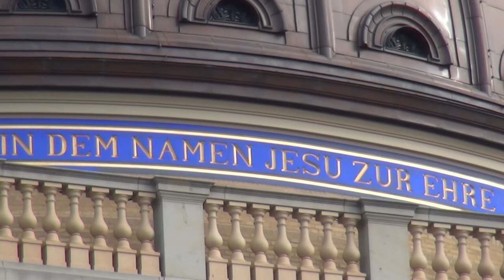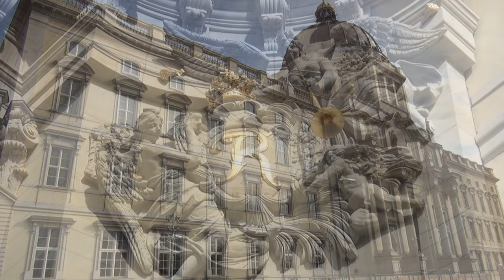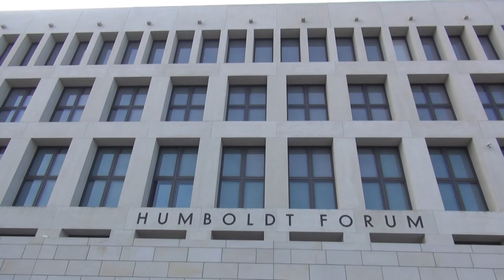Das Stadtschloss in Berlin 2021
Das Berliner Stadtschloss ist im vergangenen Jahr virtuell eröffnet worden und darf sich nun Humboldt-Forum nennen. Viele kulturelle Veranstaltungen werden in Zukunft das Herz Berlin prägen. Die Kulturen der Welt mit den ethnologischen Sammlungen sind in wechselnden Ausstellungen sichtbar.
Hoffen wir, dass das neue kulturelle Zentrum Berlins auch einen Beitrag zur Völkerverständigung beiträgt. Ich wage einen Spaziergang rund um das Berliner Stadtschloss und bestaune die Pracht und Fülle der Baukunst und kann nur erahnen wie kunstvoll die Bildhauer damals gearbeitet haben mussten. Einfach beeindruckend dieser Wiederaufbau des Stadtschlosses von Berlin.